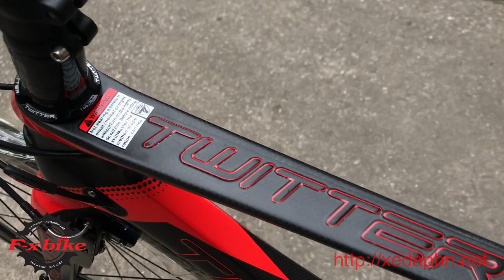Xe Đạp Đua Twitter Cyclone 2.0 - F-x Bike Shop - 223 & 225 Hoàng Hoa Thám - Ba Đình - Hà Nội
Xe Đạp Đua Twitter Cyclone 2.0 thương hiệu Đức là một phiên bản đặc biệt với cấu hình rất vượt trội và nhiều ưu điểm nổi bật . Đầu tiên có thể kể đến chính là phần khung xe với những cải tiến vượt trội đem đến khả năng động lực học tốt nhất . Cấu hình đề Shimano 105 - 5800 đem đến những chuyển biến vô cùng linh hoạt và chính xác . Chiếc xe đang nhận được nhiều sự quan tâm và đón chờ từ những người chơi xe đạp thể thao chuyên nghiệp . Hãy cùng khám phá xem chiếc xe này có những ưu điểm nào nổi bật và đưa ra những quyết định lựa chọn phù hợp cho bản thân nhé!

Cấu hình chi tiết TWITTER CYCLONE 2.0

✔ Khung carbon 3k siêu nhẹ chỉ 7,6kg
✔ Càng, cọc yên 100% carbon siêu nhẹ
✔ Tay bấm Shimano 105 22S (ST-5800)
✔ Củ đề Shimano 105 (RD-5800)
✔ Gạt đề Shimano 105 (FD-5800)
✔ Líp Sugek taiwan 11-28T - 11 tầng
✔ Xích Shimano YBN-11S
✔ Phanh RS-RA14 alloy C style
✔ Đùi Đĩa Shimano FC-105 - 53T-39T
✔ Bộ ghi đông, potang nhôm Retrospec
✔ Săm lốp 700C*23C
✔ Pedan Nhôm, Yên da mềm KSAN
✔ Màu sắc: Đen Đỏ, Đen Vàng, Đen Tuyền, Đen Hồng
✔ Size: 44CM/46CM/48CM/50CM/52CM
✔ Phù hợp chiều cao từ 1m55 - 1m8

F-x Bike Shop – Phân phối sỉ lẻ Xe Đạp – Phụ Kiện – Phụ Tùng lớn nhất Miền Bắc 223 & 225 Hoàng Hoa Thám – Ba Đình – Hà Nội Hotline: – 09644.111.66 – 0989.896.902 Fanpage